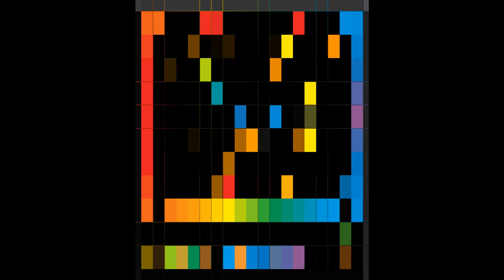Sebi-Rockt - Selgros - Get back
Am 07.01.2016 in der Selgros Mannheim, bei Sektempfang und Verkostungsständen.